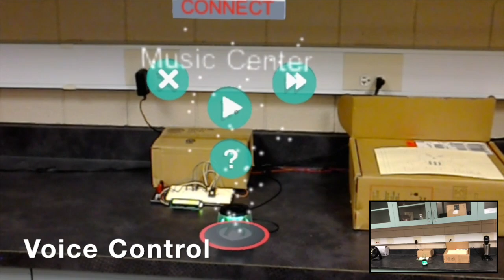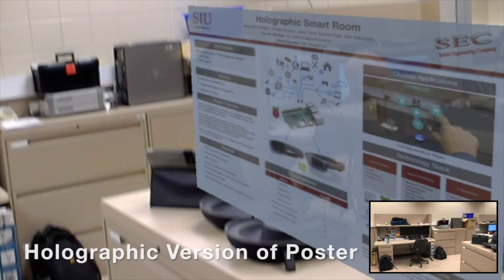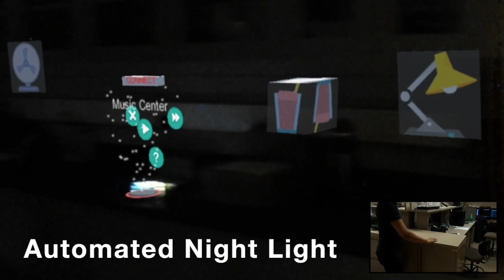HoloLens + IoT (Internet of Things) Smart Room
Augmented Reality (AR) interaction with IoT enabled smart room.

Engineering senior design project, (Southern Illinois University, Carbondale)

Components used -
1. Microsoft HoloLens
3. Sensor Boards
4. Electrical relays
5. Misc household appliances.